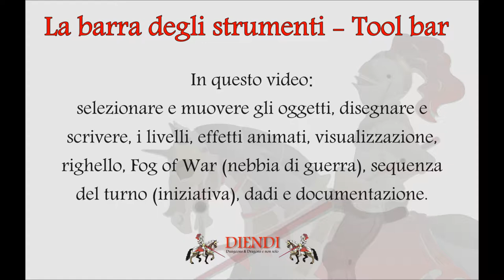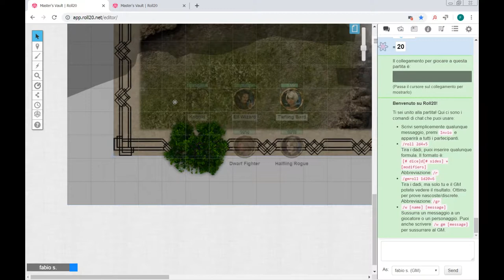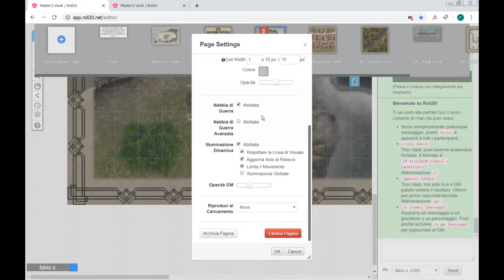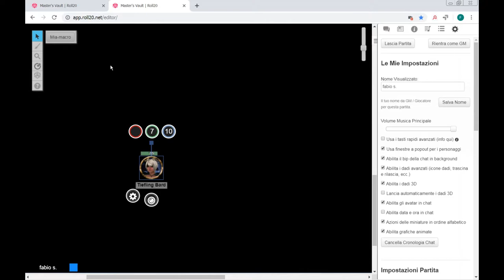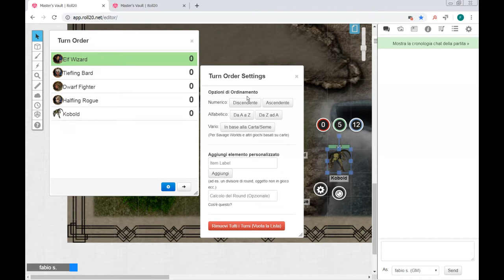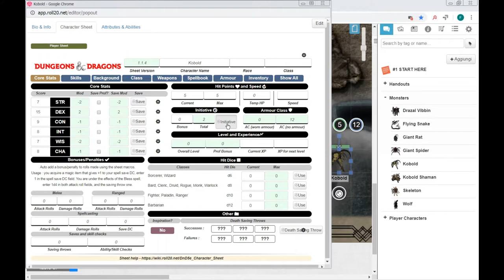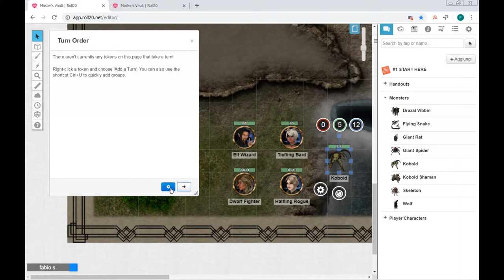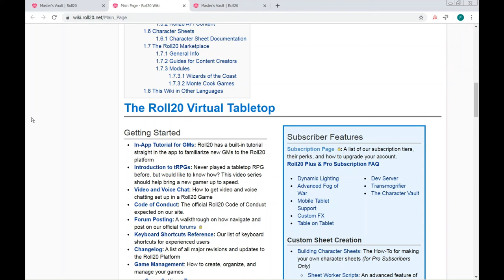Tutorial Roll20 italiano - Barra degli strumenti - Toolbar (6)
In questo video (versione Roll20 Pro): come selezionare e muovere gli oggetti, scrivere e disegnare, i livelli, animazioni, visualizzazione, righello, Fog of War (Nebbia di Guerra), sequenza del turno (iniziativa), dadi e documentazione.